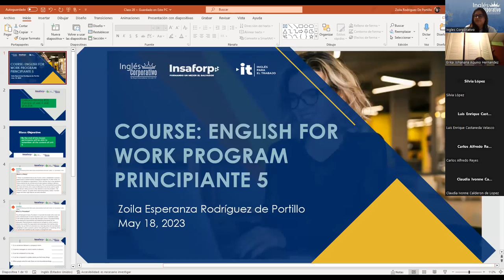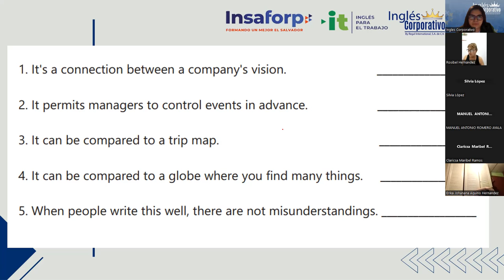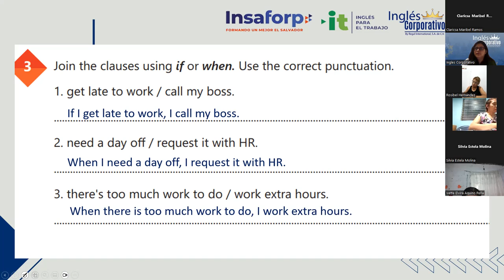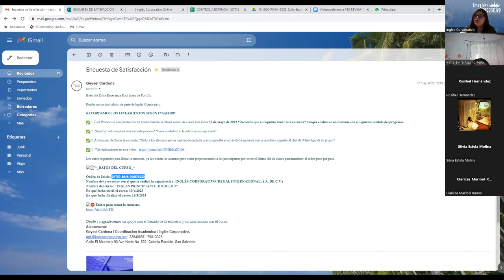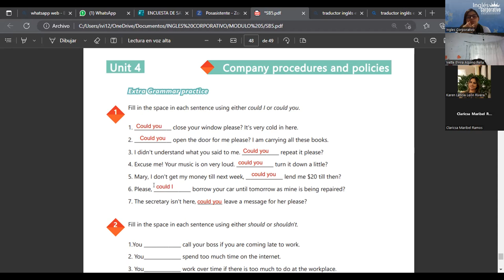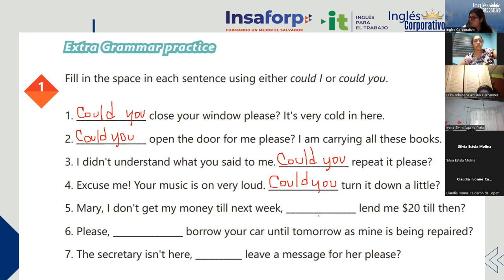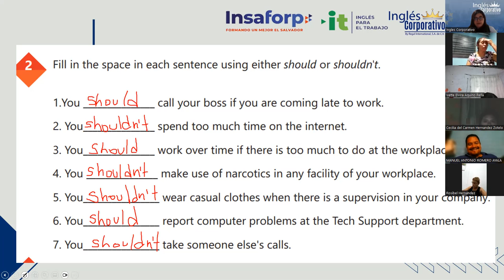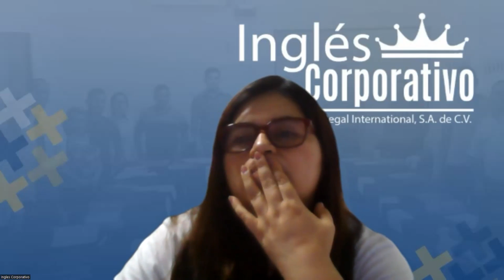Sesion 20 - 18/05/2023 - 29750-8048-0065/2023 - Rodriguez - Review of unit 4 and practice.